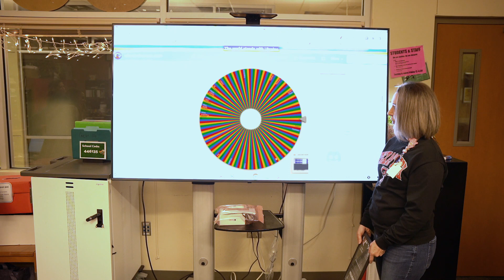2023 Cap & Gown Drawing from the ECHS Go Center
Who's the lucky winner??

The ECHS Go Center held a drawing today of students that have already completed their FAFSA (completing the FAFSA is a graduation requirement!). The winner receives a free cap, gown, and tassel, plus 10 ECHS invitations with name cards, a yard sign, and a rally towel provided by 410 Printing.